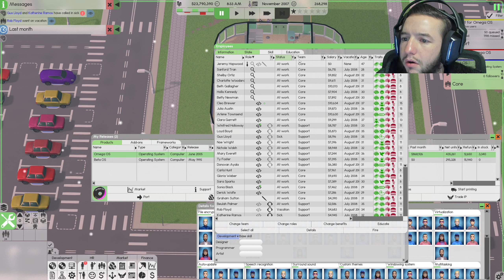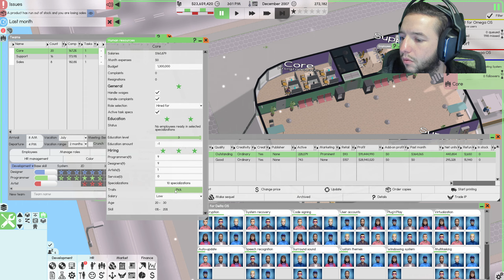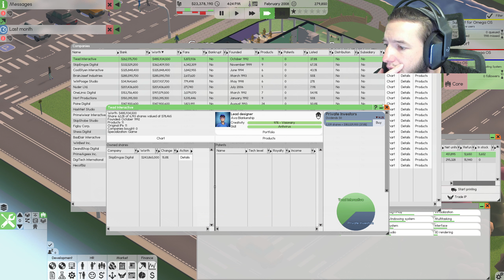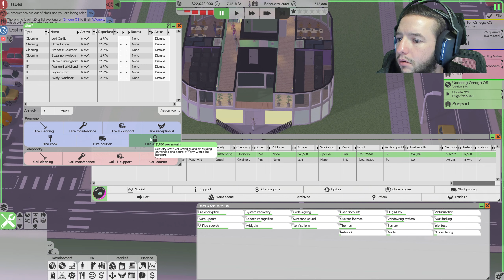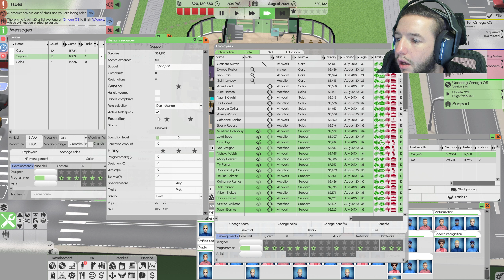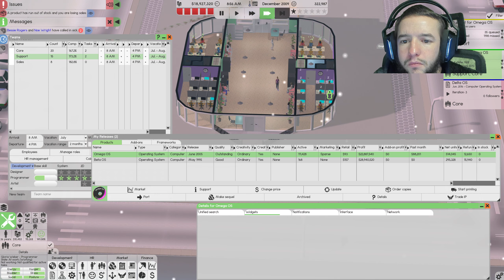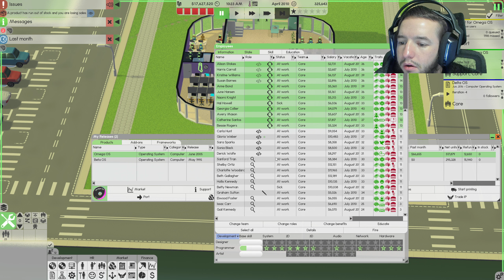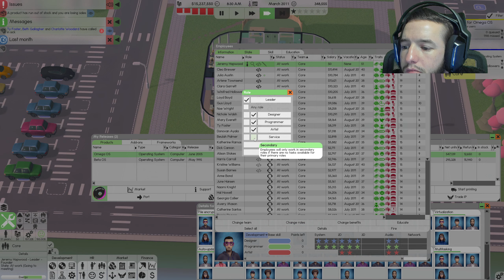Software Inc Beta 1 Not Looking Good